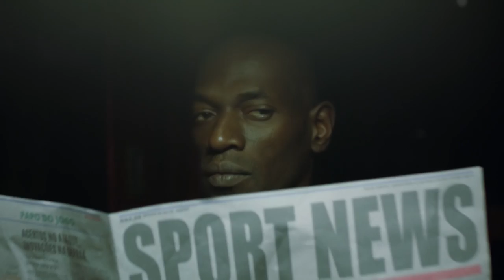NBA Fashion Film: Skateboarders Dunking & Break Dancing in Alternate Basketball Universe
NBA LifeStyle: Skaters Dunking, Breakdancing and More in This Alternate Basketball World.